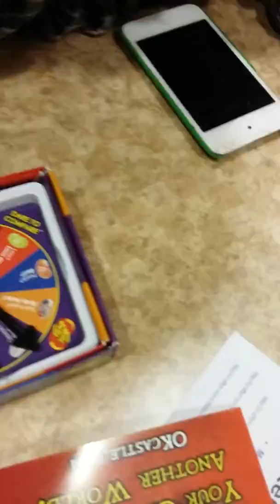Christmas Eve 2016 Carrie Bean Boozled